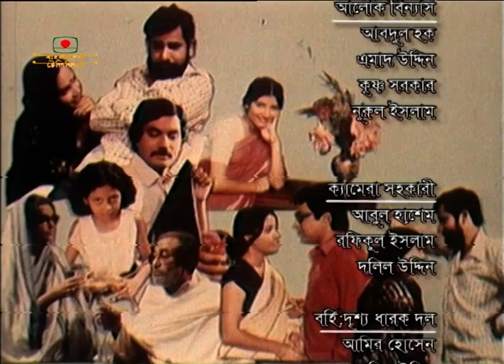এই সব দিন রাত্রি । রচনা - হুমায়ূন আহমেদ । পর্ব - ২০ | Ei Sob Din Ratri | Episode - 20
ধারাবাহিক নাটক

অভিনয়: (আনিস) খালেদ খান, (মা) দিলারা জামান , (বাবা) কাজি মেহফুযুল হক,
(শাহানা) অপূ , (রফিক) আসাদূজ্জামান নূর , (শরমিন) লুৎফুন্নাহার লতা, (টুনি) লোপা,
(নীলু) ডলি জহুর, (শফিক) বুল বুল আহমেদ

রচনা: হুমায়ূন আহমেদ

অন্যান্য বিশেষ চরিত্রে :
আবুল খায়ের, আবুল বজল তুলিপ, জহির চৌধুরী, জামাল উদ্দীন হোসেন ,
সুজা খন্দকার , রাইসুল ইসলাম আসাদ, রীতা ব্যানার্জী

বিশেষ সহযোগী:
তারা চৌধুরী, এমরান হাবিব, খায়রুল মমিন দুলাল
এ্যানিমেশন চিত্রায়ণ: মাযহারুল ইসলাম
এ্যানিমেশন পরিকল্পনা: এস. এ. কিউ. মঈনউদ্দিন

পরিচিত সংগীত ও আবহ সংগীত পরিচালনা
জালাল আহমেদ

Artist: (Anis) Khaled Khan, (Mother) Dilara Zaman, (Father) Kazi Mehfuzul Haque,
(Shahana) Opu, (Rafiq) Asaduzzaman Nur, (Sharmin) Lutfunnahar Lata, (Tuni) Lopa,
(Nilu) Dolly Zahur, (Shafiq) Bul Bul Ahmed

Composition: Humayun Ahmed

Other special characters:
Abul Khair, Abul Bozol Tulip, Zahir Chowdhury, Jamal Uddin Hossain,
Shuja Khandaker, Raisul Islam Asad, Rita Banerjee

Special collaborators:
Tara Chowdhury, Emran Habib, Khairul Momin Dulal

Animation: Mazharul Islam
Animation plan: S. A. Q. Moinuddin

Conduct familiar music and background music
Jalal Ahmed